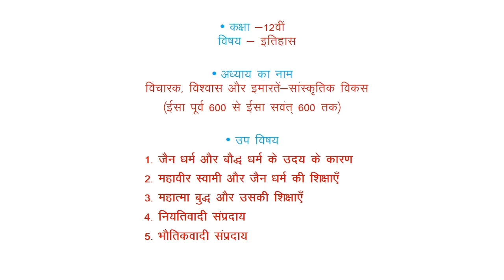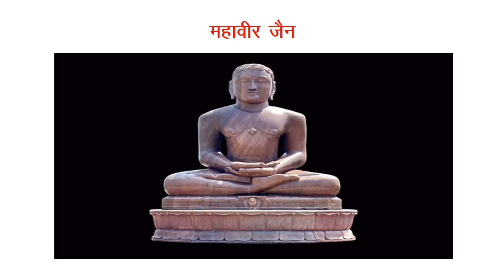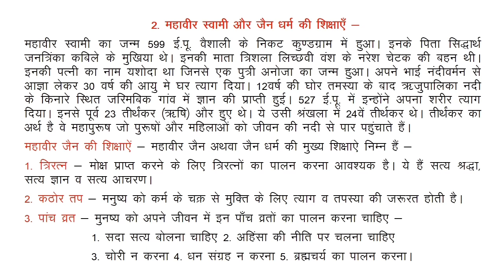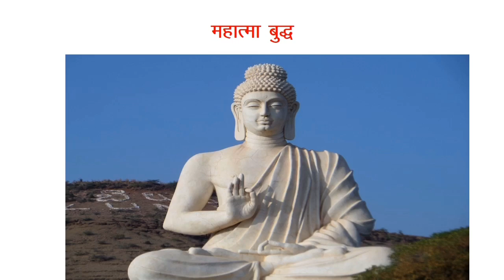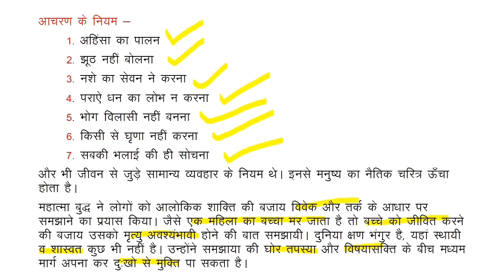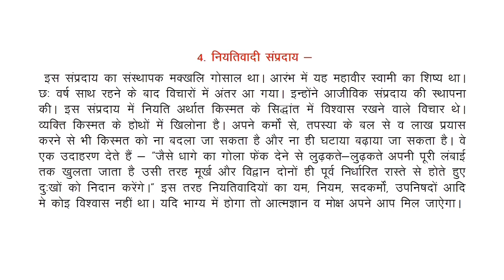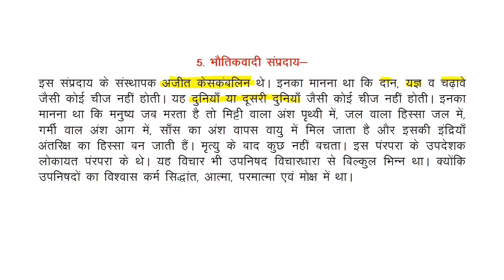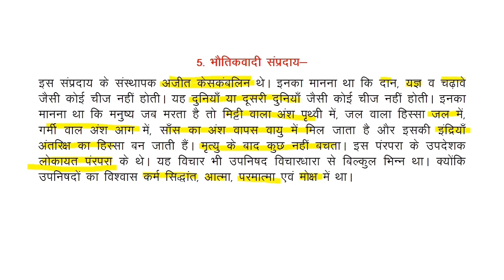12th History Lecture, chapter-4 part-1, Jain Dharma, Bodh Dharma, niytivadi by Dr. Laxmi Narayan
In this lecture, we shall discuss the Jain Dharma and Bodh Dharma and its teachings. We shall also discuss the two theories Niyativadi Ajivik Samprdaay and Bhotikvadi Lokaayat Sampradaay which were in existence at the same time as Budha and Mahavira.